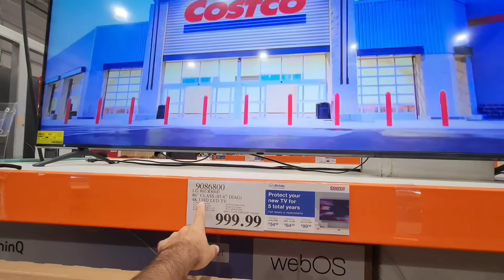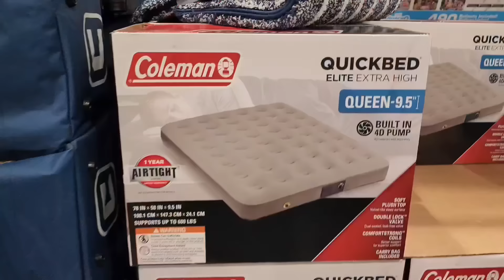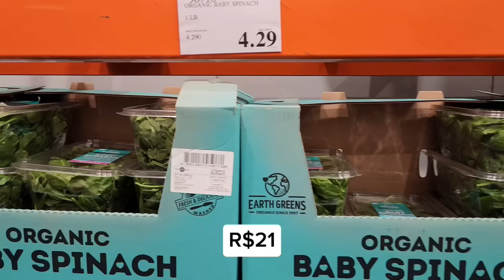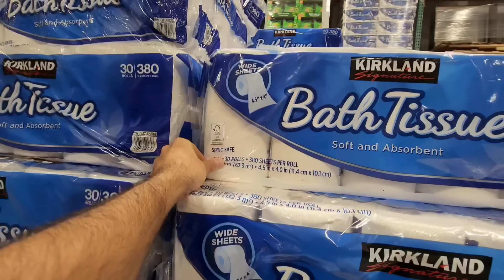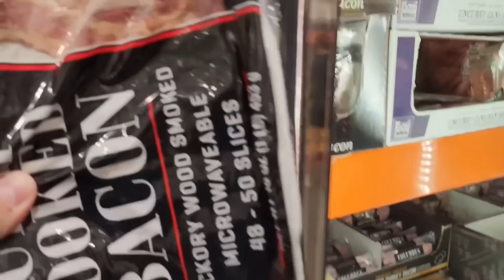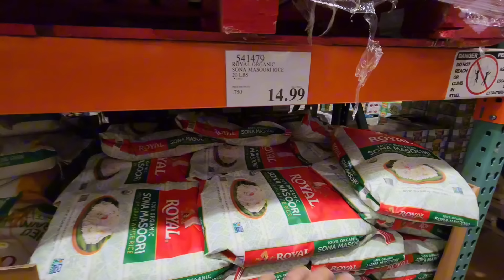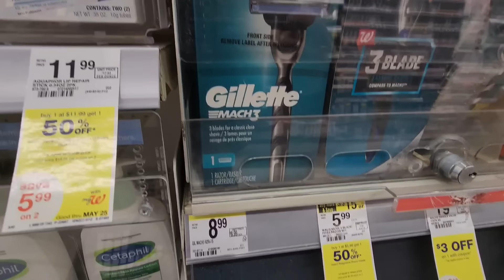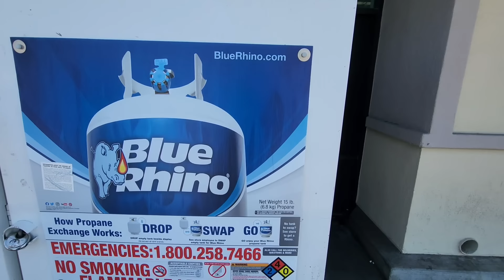COMO É o CUSTO de VIDA nos EUA!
Vamos conhecer um pouco do custo de vida nos Estados Unidos e saber o real poder de compra de quem vive por lá!

Nós usamos o e-sim da Holafly com Internet ilimitada